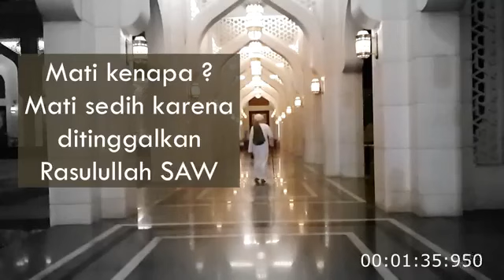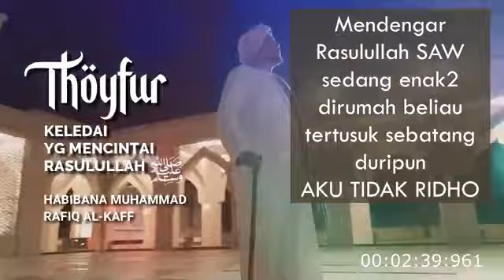Kisah keledai yang mencintai Rasulullah SAW. | Habibana Muhammad Rafiq Al-Kaff